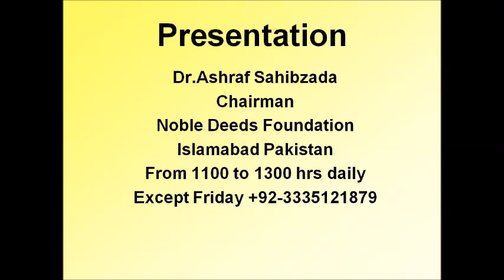Bhains Wai Baadi Silage Waja Nahe Elaj Dr Ashraf Sahibzada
Kali Zeri 1oo gm Kala Namak 50 gm Desib Ghee 250 gm
Presentation